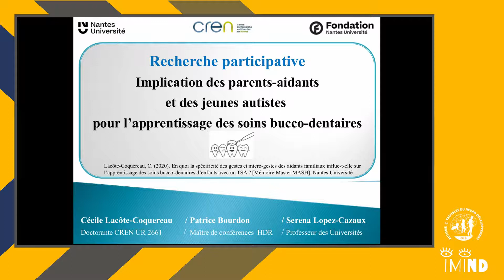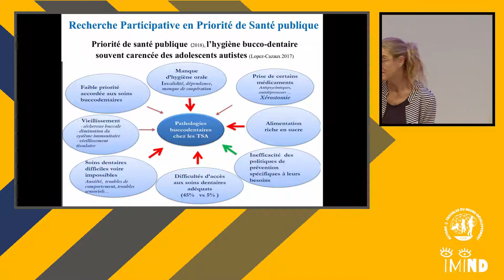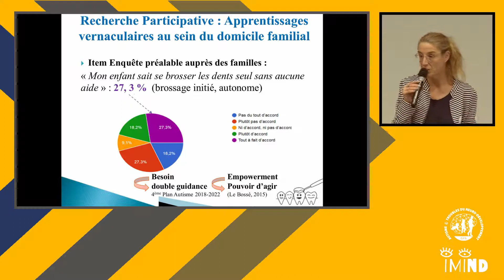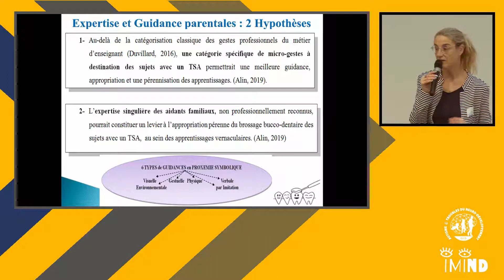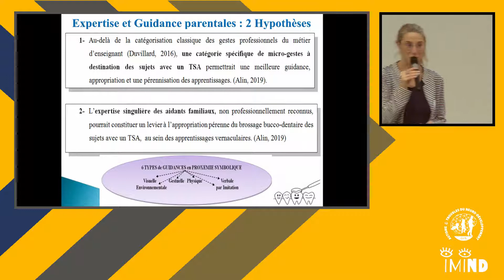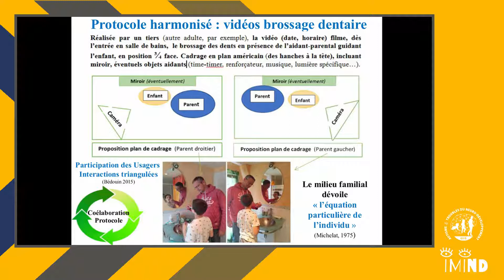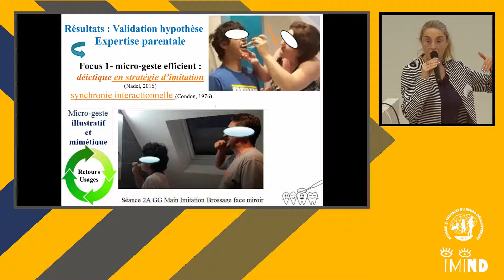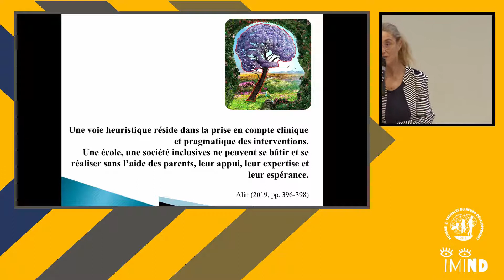"Recherche participative dans l'apprentissage des soins bucco-dentaires" par Cécile Lacôte-Coquereau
Session 3: la participation des usagers à la recherche
Intervention 2 par Cécile Lacôte-Coquereau, CREN, Nantes

La prévention des problèmes bucco-dentaires est une priorité de santé
publique (Lopez-Cazaux, 2017) ; cette appropriation des soins au sein de la
famille questionne les relations inter-sociales et les apports didactiques pour
 améliorer le bien-être des enfants autistes à l’hygiène bucco-dentaire
 carencée.
 Corrélée au projet NumAccessSanté, notre recherche inscrit la participation
des usagers en processus associant chercheurs, enfant autiste et aidant parental
 dans une posture de sujet-participant (Bourdon, 2021) avec une
 guidance en savoir expérientiel implicite (Eyraud et al., 2018) et (micro)-
gestes spécifiques (Alin, 2019).
 La « participative guidée » (Rogoff, 1999) oriente l’axe méthodologique,
l’analyse posturale et langagière en dyscommunication.
 En focale épistémologique, la place des acteurs dans la production du savoir
scientifique est essentielle ; l’analyse de l’activité en interactions triangulées
(Bédoin et al., 2015), favorise l’empowerment et la connaissance partagée.

Le GIS Autisme et TND et le centre d’excellence iMIND ont co-organisé une journée scientifique le 17 mars 2022 dans le but de mettre en avant la recherche transdisciplinaire comme source de bénéfices pour les personnes concernées par les TND et leurs familles.